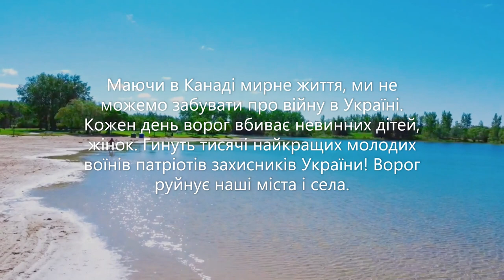BIRDS HILL PROVINCIAL PARK SUMMER 2022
Birds Hill Provincial Park is a provincial park in Manitoba, Canada located in the Boreal Plains ecozone. The park protects areas representative of Aspen/Oak parkland, as well as provides opportunities for recreation.